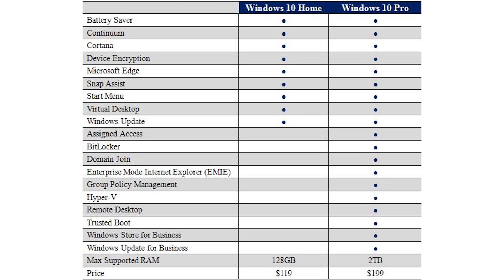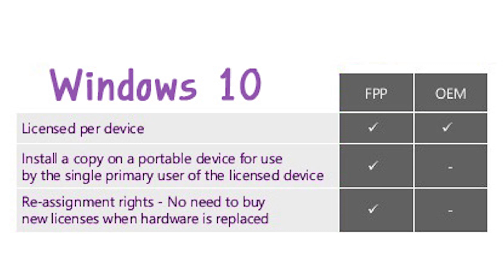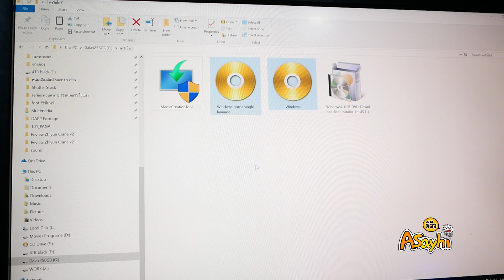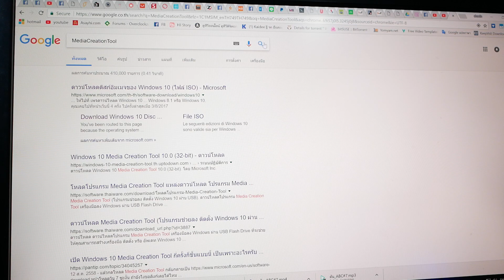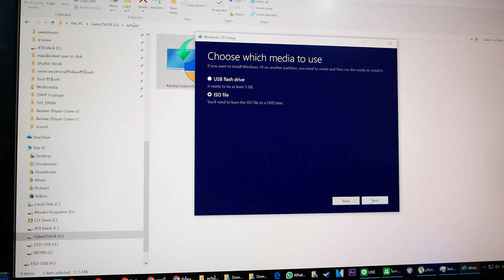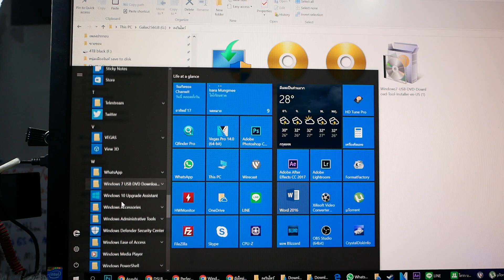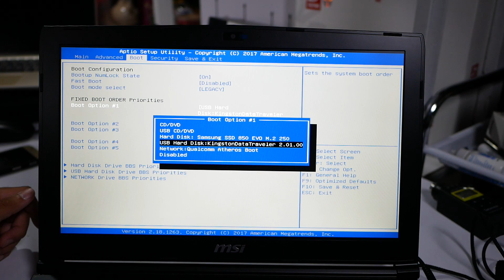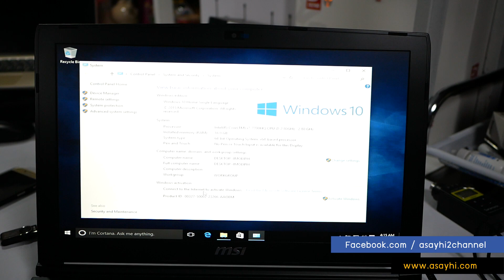รีวิววิธีลง Windows 10 แท้ด้วย Serial Number และ USB flash drive ไม่ต้องใช้แผ่น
รีวิววิธีลง Windows10 แท้โดยใช้ Serial Number และ USB flash drive ไม่ต้องใช้แผ่น ทั้งรุ่น Home และ Pro

Home OEM แค่ราวๆ 3000 นิดๆ  (windows 10 pro FPP ราวๆ 7-8พัน)
มันสำคัญที่เลข serial number  ได้มาแล้วก็ลงได้ตามคลิปเลยครับ

วิธี Reset windows 10 รีวิวล้างเครื่อง+ลงวินโดว์ใหม่ จบในตัว hybrid tablet